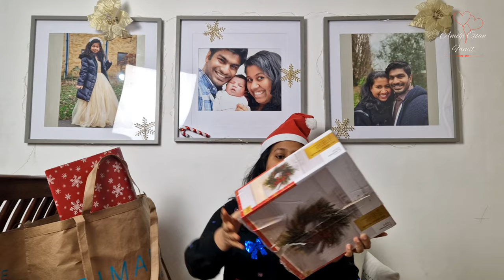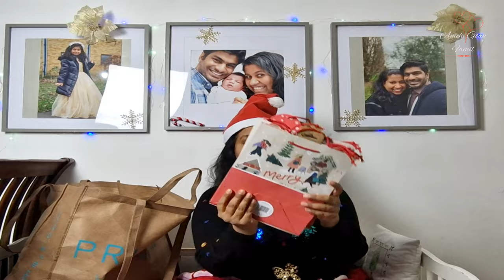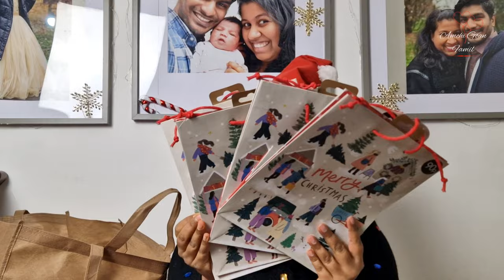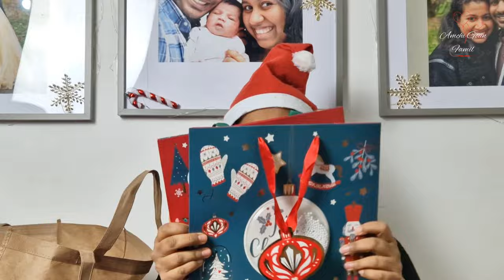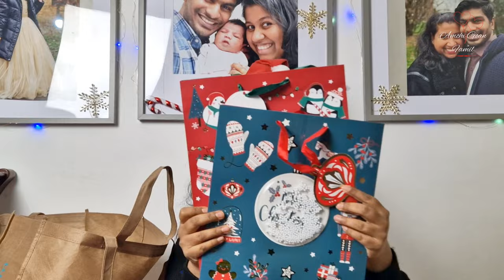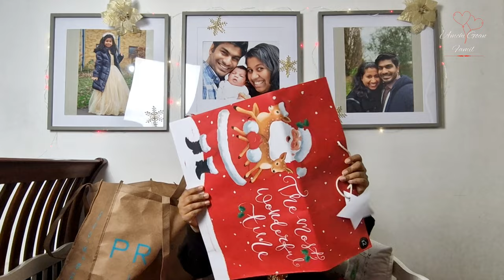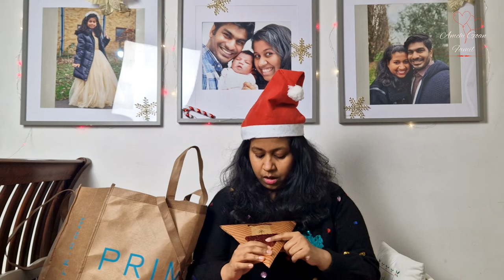CHRISTMAS DECO SHOPPING HAUL FOR £1 AND ABOVE | This is what I bought for this Christmas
This is what I bought for this Christmas
This is My Christmas Decorations Shopping Haul Under £1 - Budget-Friendly Finds Its Affordable Holiday Decor Haul: Most Of the thing for £1 and Above
and it is Deck the Halls on a Tight Budget - My £1+ Christmas Decor Haul
you can Save Big on Festive Decor with this £1+ Shopping Haul! From Poundland to Luxury Finds to Asda and Lidl: My Christmas Decoration Haul for Less so this is a Bargain Alert! Check Out My Christmas Decor Shopping Haul and Transform Your Home into a Winter Wonderland with These £1+ Decor Finds All I Want for Christmas is... This Amazing Shopping Haul Under £1!